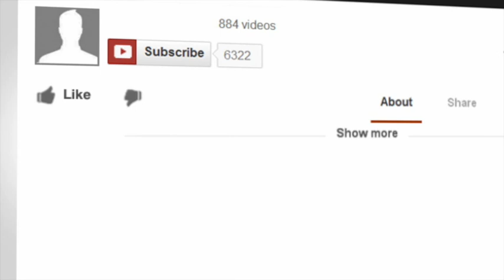Camp and Back to School (in a Global Pandemic) - First Class Counselors #22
You’re back to school and we’re back to Podcasting. Welcome to First Class Counselors Season 3!

It’s so great to be back.
Now we’re excited to be back to the podcast…but you may not be so excited about being back to school. We get it and we hear you.
So in our mission to keep talking about the things that matter most to camp counselors, we’re here to talk about how the skills that camp teaches can help during tough transitions like back to school.
To help us unpack this we welcome Thomas Dewar, a staff member at The Cairn Family of Camps in Ontario. Thomas is a music student at Western University in London, Ontario.  He was a virtual camp staff during the summer of 2020, and is now in full back to school mode.
We’re so grateful to get Thomas’ perspective on how camp has given him the skills to manage back a normal, and this not so normal, transition.
E.G.E.L - Ever Growing Ever Learning
Games, songs, and other super-practical tips that you can use at camp next summer.
Thomas: The Dinosaur Song (video coming soon!)
Matt: Game: Change 3 Things Game
Oliver: Write a letter to foster some of your social circles.
Funny letter prompts:
“A podcast I listen to told me to do this…”
“Wanted to let you know I want to hang out more often”
“I found this restaurant that is a nice place to meet up”
“I always wanted to skydive but I need you buddy”
“If school sucks send me a letter back and I will rescue you when you least need it”
“Here is a list of transcribed pick up lines so you can make new friends. I know you are lost without me”
“I am not desperate. But i did write this by hand, find an envelope, relearn how to address a letter, purchase a stamp and drop this in a mailbox to talk to you when I could have sent a text.”
Host Links
Oliver Gregan, Summer and Families Camp Director at YMCA Camp Jewell
Matt Honsberger, Executive Producer of Podcasting at Go Camp Pro
Guest
Thomas Dewar, Music Student - Trombone Performance - Camp Staff at The Cairn Family of Camps
What is First Class Counsellors?

Camp Directors, this Podcast isn’t for you. It’s time to delegate! First Class Counsellors is for your counselling staff, the ones who are on the ground, playing with kids and changing lives.
Each week, we’ll cover practical and accessible tips that will level up your camp counsellor skills. These are things every counsellor should know, but that you may not have time to teach in staff training.
Our two hosts, Oliver Gregan, Summer and Families Camp Director at YMCA Camp Jewell and Matt Honsberger from Go Camp Pro are excited to be able to provide this resource to camp counsellors and up and coming staff, who they believe, have the most important job at camp.

This is free professional development for your counsellors! We would love your feedback.